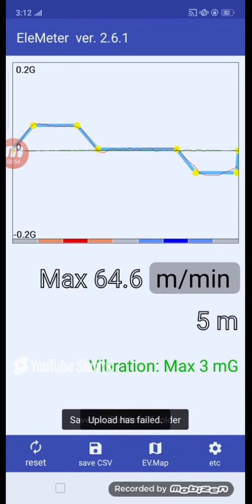(EleMeter) Another Hitachi Elevator at Landmark, Alabang, Philippines